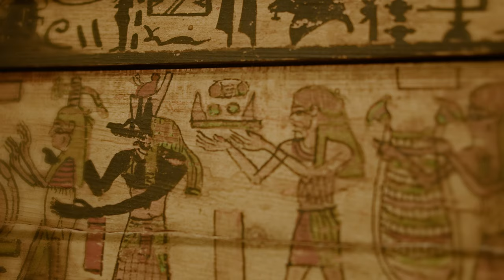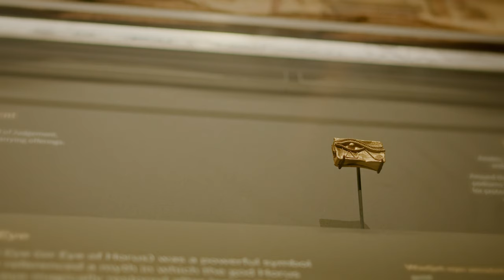British Museum (Instrumental Version)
Produced by Kid Pharaoh